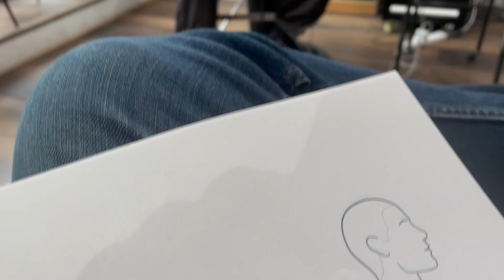UK'S BEST BARBER (Josh O.P) TEACHES ME IN BOSTON, MA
Today's video is a recap of my time in Boston, MA learning from UK based barber Josh O.P.